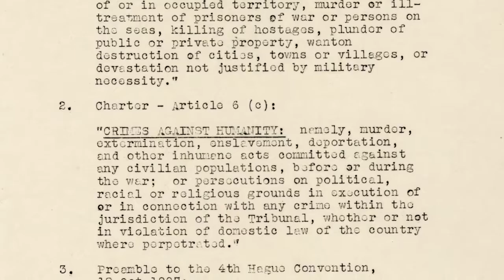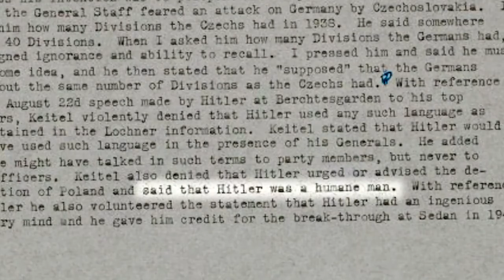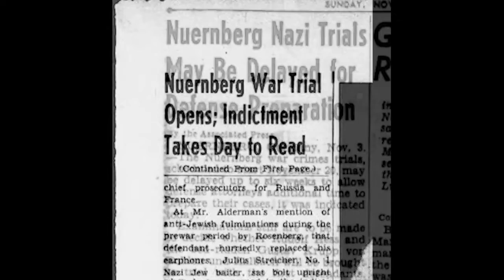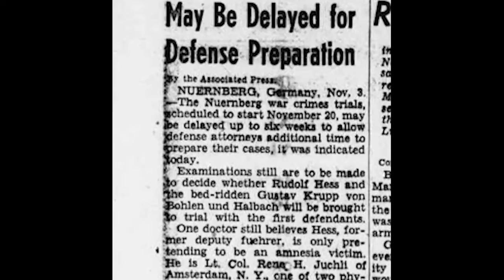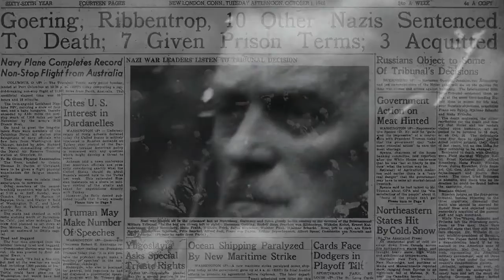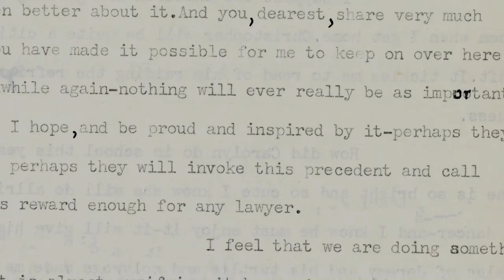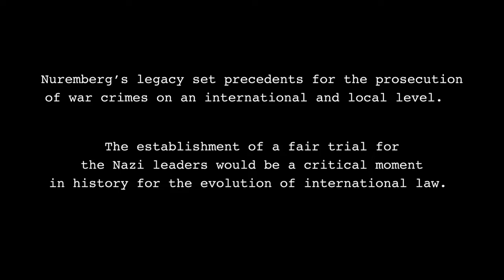Letters from Nuremberg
For seventy-five years, the Nuremberg trials have symbolized the principles of dispassionate justice and the rule of law. Thomas J. Dodd, a future U.S. Senator from Connecticut and the father of U.S. Senator Christopher J. Dodd, spent fifteen long months as part of the US legal team at the first and most significant trial in 1945-46, serving as the Executive Trial Counsel – the number two prosecutor in the U.S. contingent. During this time, he wrote hundreds of letters home to his wife Grace. Later these letters, along with an extensive collection of documents and photographs from the trial, were gifted to UConn Library Archives and Special Collections. In 2021, a group of UConn students, in collaboration with the Archives and under the supervision of filmmaker and faculty member Catherine Masud, worked together to produce a short documentary on the International Military Tribunal at Nuremberg. This story is partly told through Dodd’s letters, and also features Christopher Dodd and others reflecting on Dodd’s role and the enduring significance of Nuremberg in today’s turbulent and challenging times.

Produced by students enrolled in the fall 2021 DMD 3998 / HRTS 3540 "Visual Storytelling Through Human Rights Archives" course, taught by professor Catherine Masud.

Student Production Team:
Sydney Bond-Cavanaugh
Lauren Cronan
Cerina Jabbour
Heather Rutishauser
Joseph Vazquez

Faculty Advisor/Project Direction: Catherine Masud
Research & Post-Production Associate: Sahil Laul

Digital Media & Design Department
Human Rights Institute / Dodd Impact